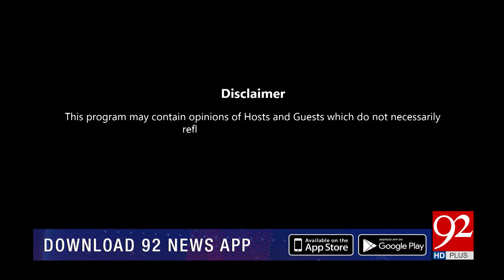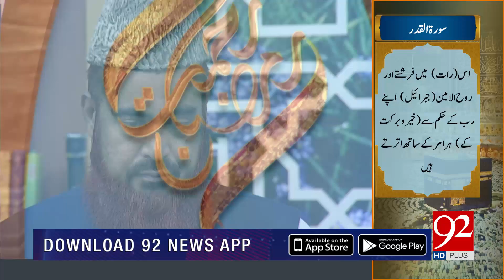Rehmat-e-Ramazan | Sehri Transmission | Junaid Iqbal | 09 May 2021 | Part 1 | 92NewsHD